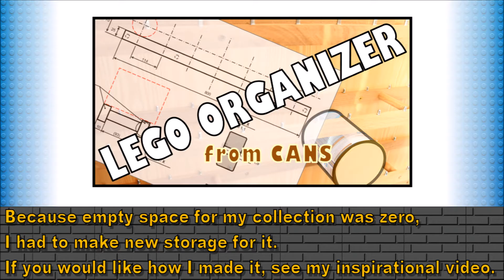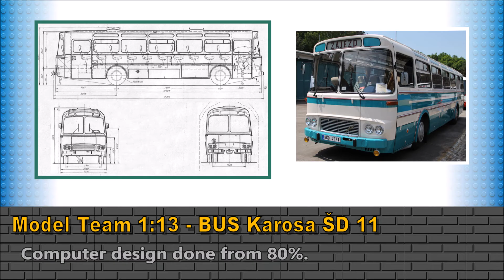Peter's To Do List Report 3/2017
Regularly irregular video series from my "to do list" what I'm doing with LEGO right now.